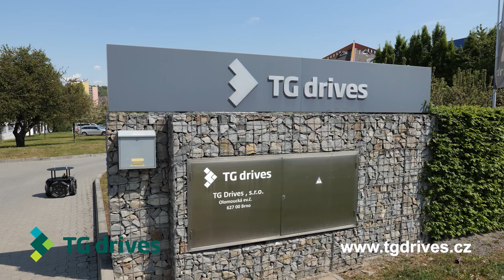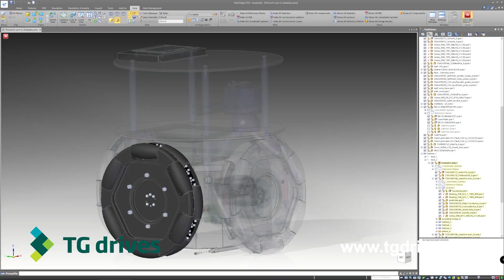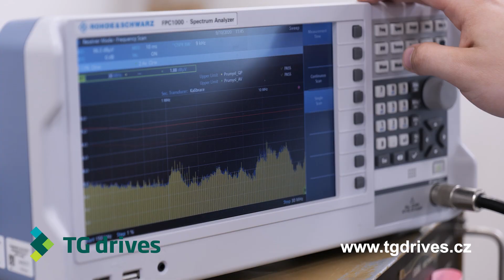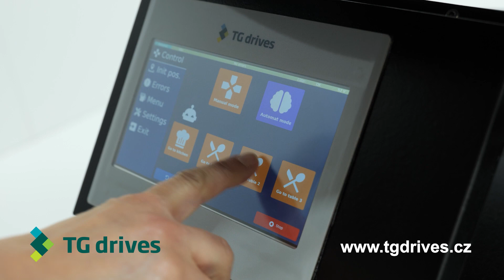TG Drives s.r.o.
TG Drives zajišťuje výrobu a dodává široké spektrum produktů zejména pro oblast průmyslové automatizace:
-synchronní servomotory s permanentními magnety,
-řídicí jednotky k těmto motorům – tedy digitální servozesilovače
-planetové a cykloidní převodovky
-řídicí systémy TGMotion a TGMmini s průmyslovými panely a IO moduly.
Velké technické a také zejména výrobní zázemí společnosti TG Drives umožňuje vyvinout a vyrobit nejen skvělé katalogové modely, ale také různá individuální řešení dle potřeb zákazníků.
Optimalizovaný návrh digitálních servozesilovačů řady TGZ zajišťuje  vysokou kompaktnost a konektivitu výrobku
Řídicí systémy TGmotion a TGMmini nachází uplatnění v aplikacích vyžadující vysokou dynamiku a přesnost pohybů
Součástí procesu výroby je vždy velmi náročné testování hardwaru i softwaru všech dodávaných řešení. Například testování měničů probíhá pod různou zátěží 27. Hodin. Řízení kvality je prioritou činnosti v celé společnosti TG Drives.
Firma TG Drives vám nabízí kompletní přístup, tedy vše od návrhu motoru, celého pohonu či řídicího systému, přes realizaci, zprovoznění, až po rychlý servis.
Nejen sídlo společnosti a jeho okolí, ale i celý výrobní cyklus respektuje požadavky ekologie a výroby šetrné k životnímu prostředí.

Potřebujete-li najít katalogové nebo naopak zcela originální řešení  v oblasti servopohonů a jejich řízení, pak jste ve společnosti TG Drives na správné adrese.